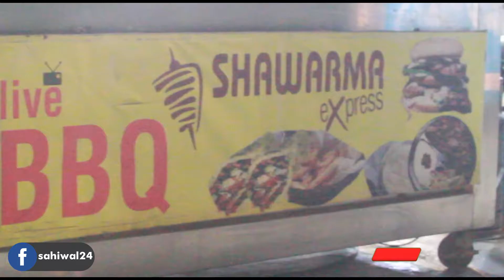SHAWARMA EXPRESS | STORY OF SAHIWAL LOADED FRIES | SAHIWAL24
We cover the unseen stories of Sahiwal.